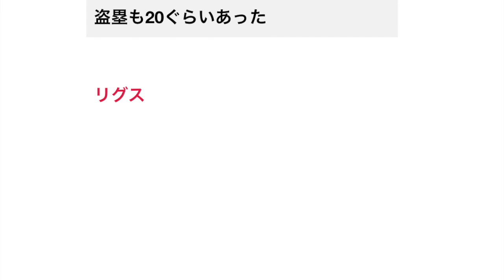【野球】日本の2番史上最強の打者